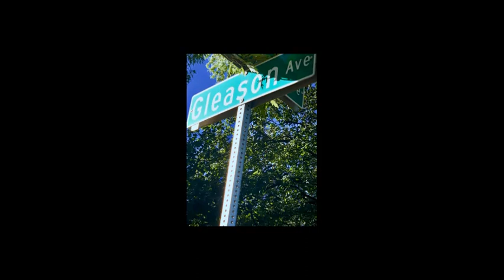Coasting (Prod. SOB)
Track 4

Gleason: The Tape
This is for Aurora, IL.